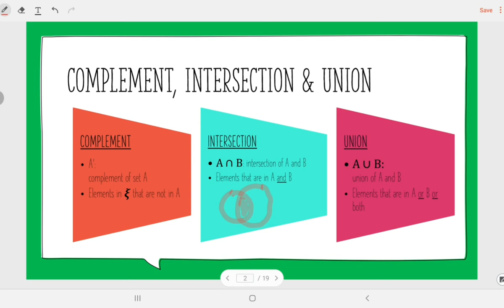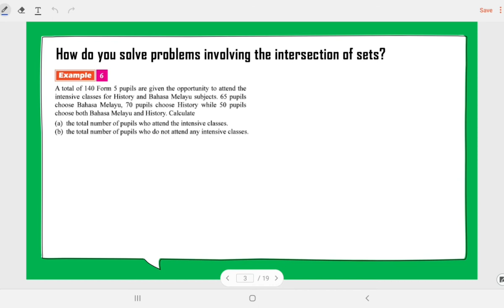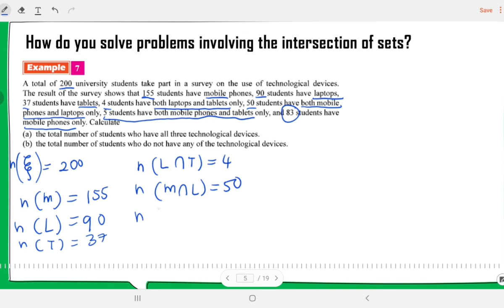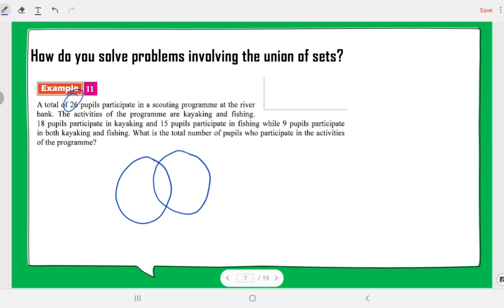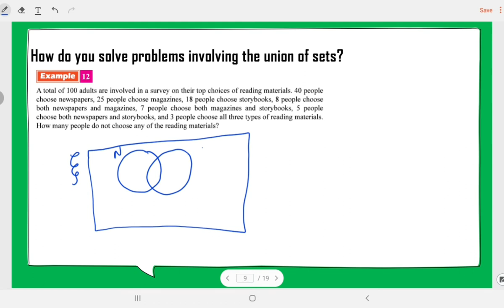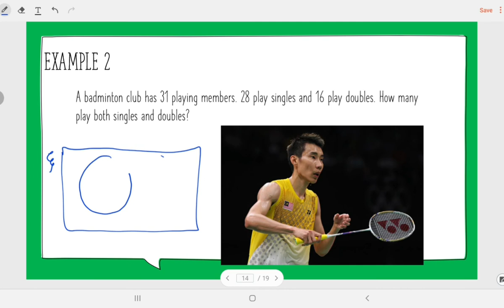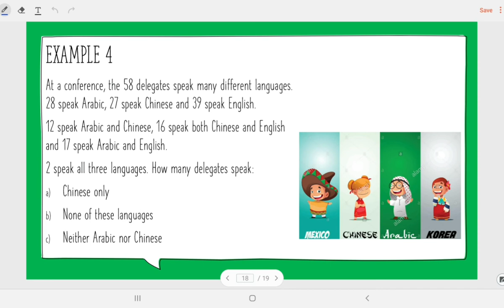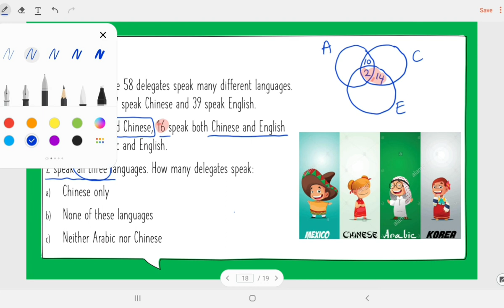SOLVE PROBLEMS VENN DIAGRAMS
CORRECTIONS
21:21
Should be 39-31 = 8
Delegates who speak English only = 8 delegates

21:51
Question b) Delegates who speak none of these languages = 7